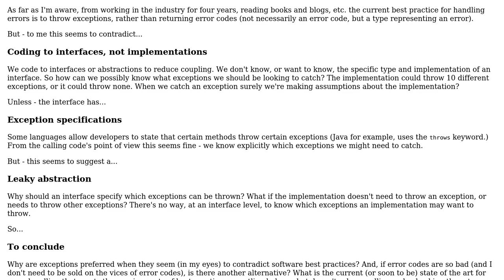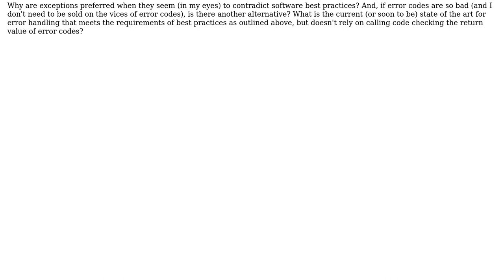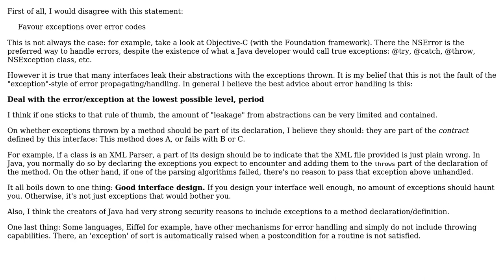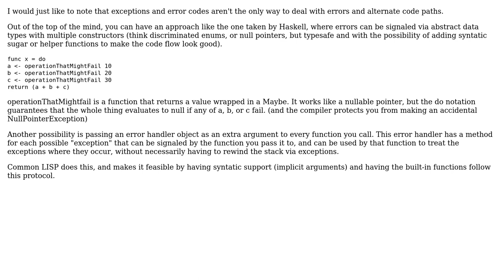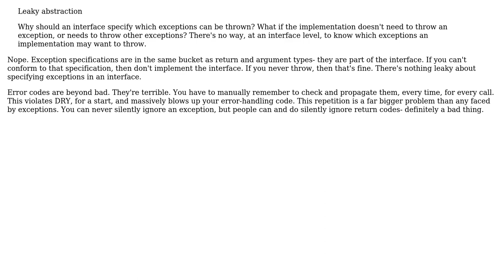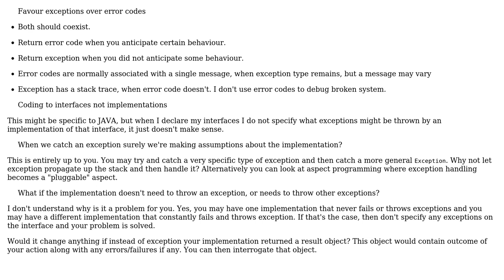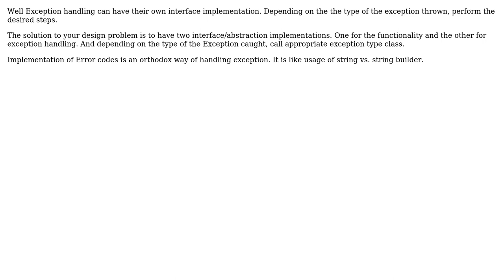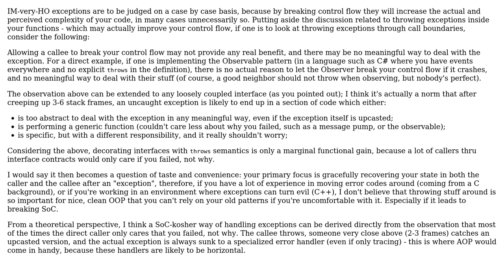Software Engineering: The modern way to perform error handling... (10 Solutions!!)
Software Engineering: The modern way to perform error handling..

With thanks & praise to God, and with thanks to the many people who have made this project possible! | Content (except music & images) licensed under CC BY-SA | Music | Images & others | With thanks to user vski user RichK user Michael Borgwardt user K.Steff user hugomg user Giorgio user Estefany Velez user DeadMG user CodeART user anon user Ambroz Bizjak and the Stack Exchange Network Trademarks are property of their respective owners. You are responsible for your own actions.